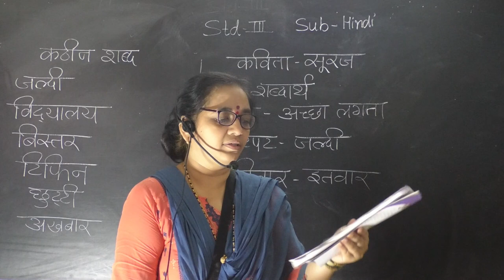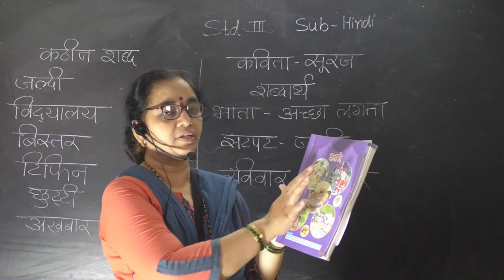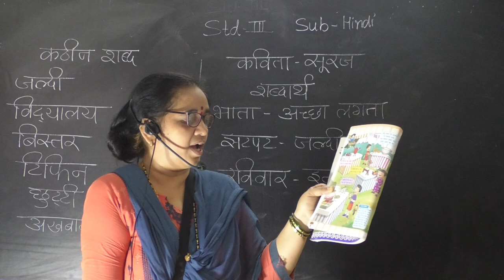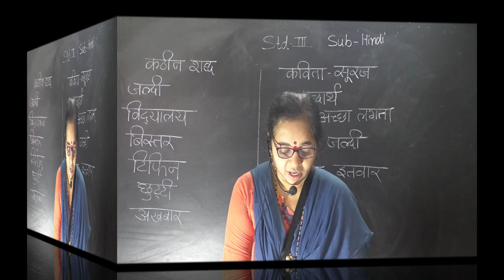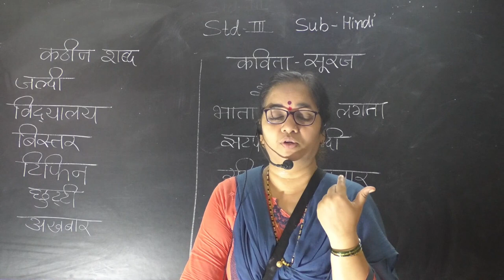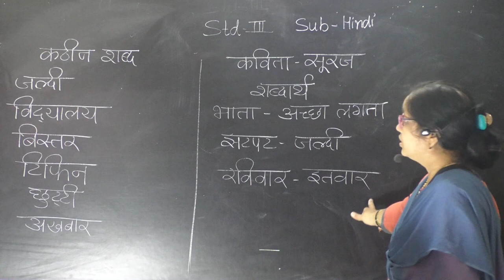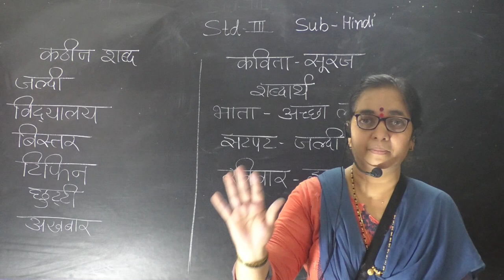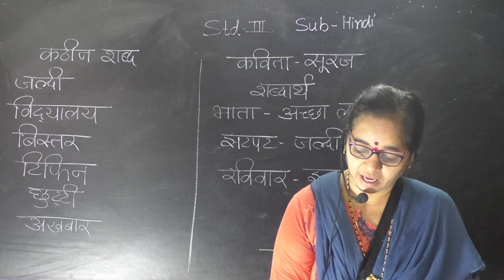CLASS III- HINDI- L-NO.1- SOORAJJI TUM ITNI JALDI